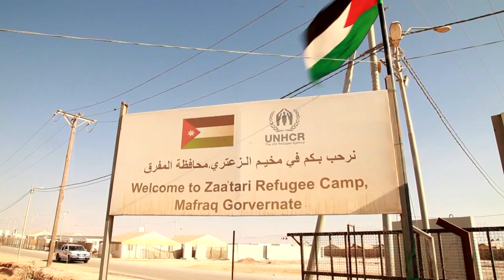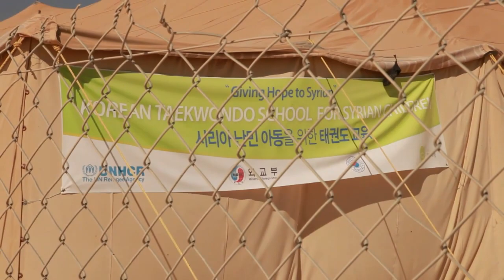Barbers and barriers - connections in a Syrian refugee camp: Faisal Attrache at TEDxHagueAcademy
What's a Syrian refugee's biggest hope ever? To return to Syria, Faisal Attrache, a Syrian-American filmmaker, found out. Over a quarter of Syria's population has been displaced since the war broke out in March 2011. The Zaatari refugee camp in Jordan is home to over 120,000 Syrians. Faisal explores what it means to survive in the camp. He talks about his latest documentary project that looks at inter-personal relationships in the refugee camp by focussing on the lives and work of barbers in Zaatari.

About TEDx, x = independently organized event. In the spirit of ideas worth spreading, TEDx is a program of local, self-organized events that bring people together to share a TED-like experience. At a TEDx event, TED Talks video and live speakers combine to spark deep discussion and connection in a small group. These local, self-organized events are branded TEDx, where x = independently organized TED event. The TED Conference provides general guidance for the TEDx program, but individual TEDx events are self-organized.*

*Subject to certain rules and regulation.